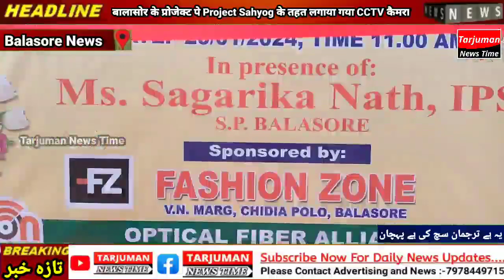बालासोर के प्रोजेक्ट पे Project Sahyog के तहत लगाया गया CCTV कैमरा